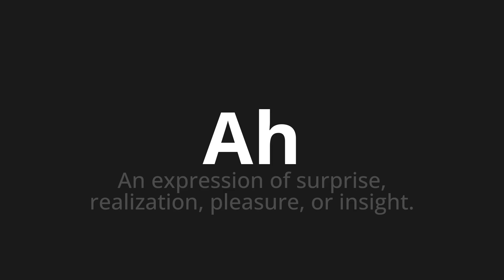How to pronounce Ah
Master the Pronunciation of 'Ah Which means ah' - which means : An Expression of Surprise, Realization, Pleasure, or Insight. 📝 with @PizzaPronunciation 🎓🗣️ - [Your Guide to Italian]

Learn to pronounce 'Ah' perfectly in Italian with our easy and engaging tutorial by @PizzaPronunciation! 📖📽️ In this comprehensive video, we provide you with native speaker examples 🗣️👂 and phonetic breakdowns 🎵 to ensure you get the pronunciation just right.

How to say Ah in Italian